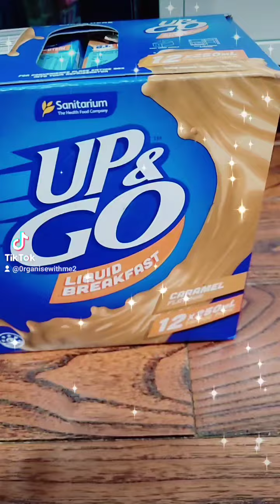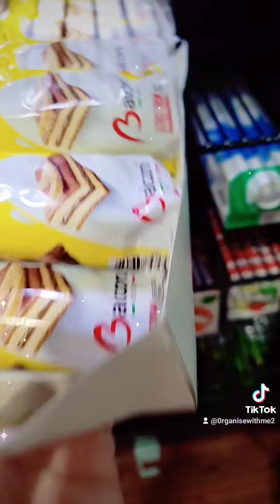👏🍹👏my tiktok page👏🍹👏